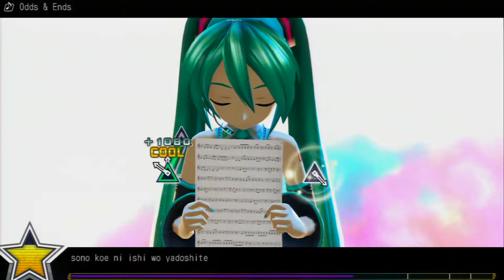Hatsune Miku Project Diva F - Part 9 - Killing Himself Again For The First Time